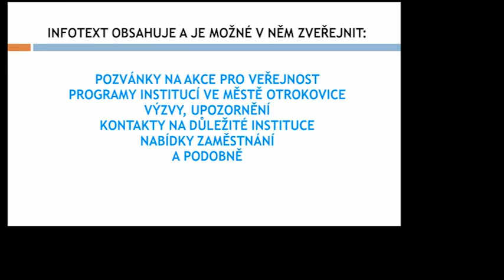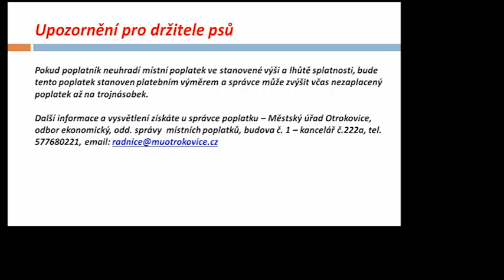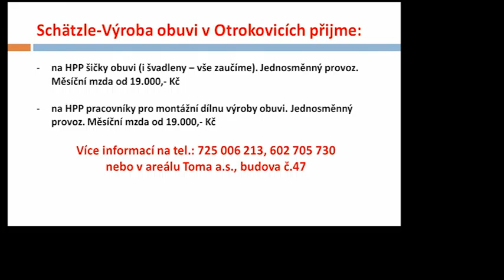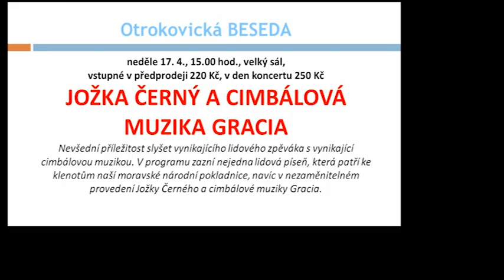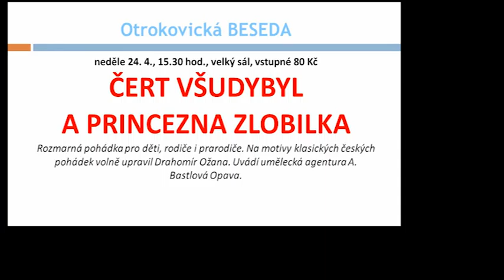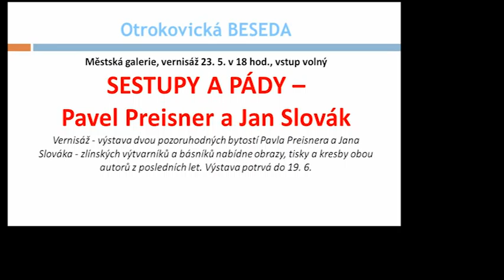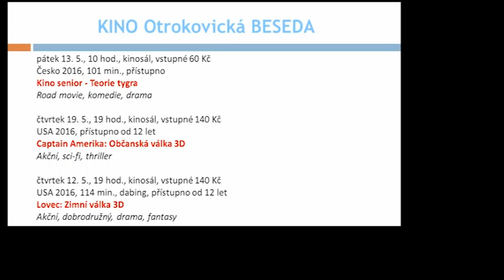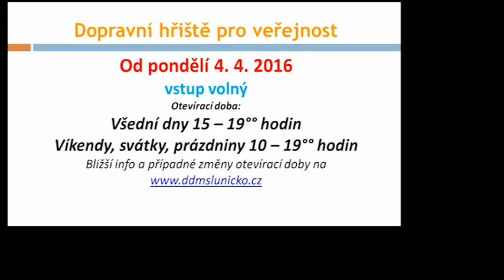Infotext 12. 4. 2016